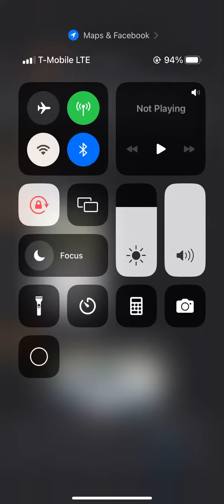😱 The Phoenix AZ Zombie Hunter Killer